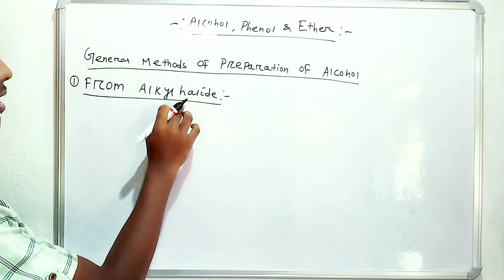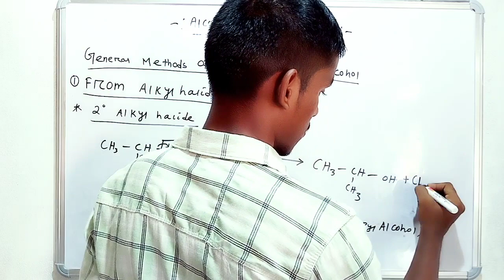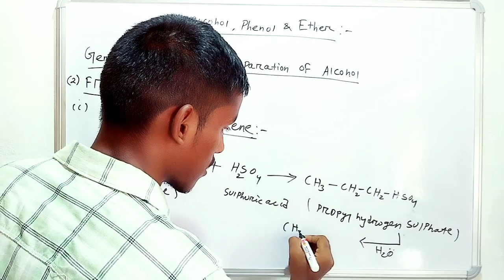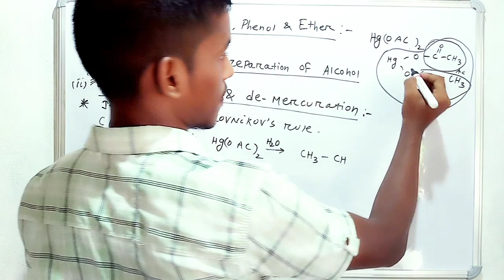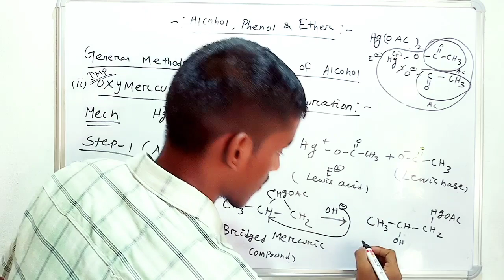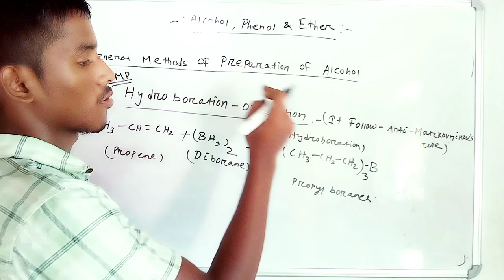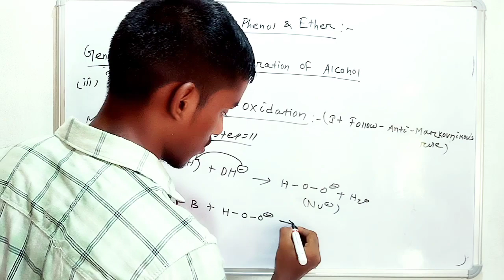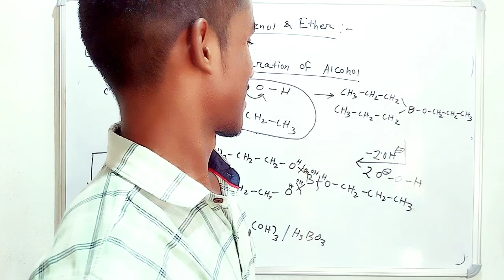Alcohol,Phenol & Ether.Preparation of Alcohol,Oxymercuration-Demercuration&Hydroboration-Oxidation.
Alcohol,Phenol & Ether.for class-XII.
*Follow on instagram and facebook...Sujit chemistry.

* Preparation of alcohol.
* Oxymercuration-Demercuration.
* Hydroboration-oxidation.